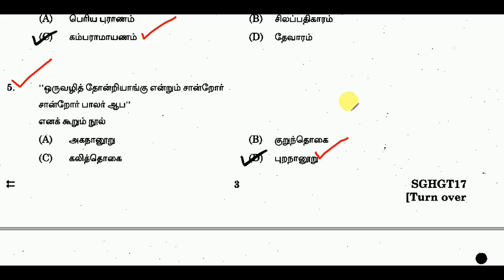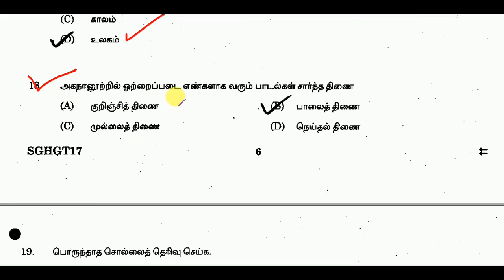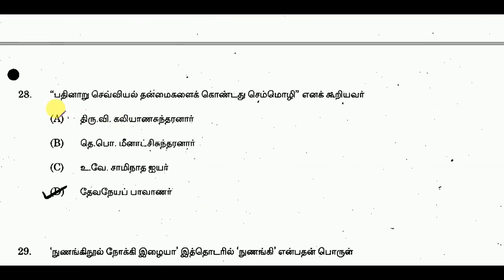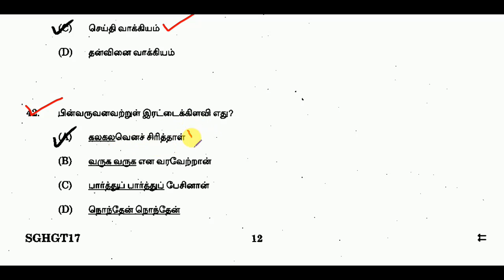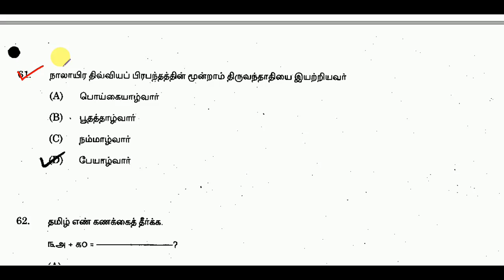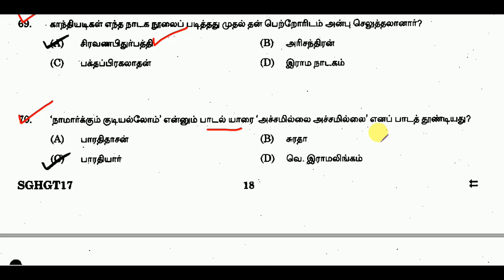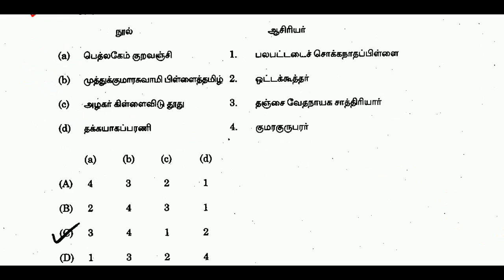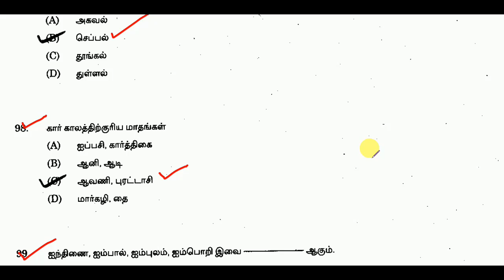TNPSC Previous Exam Papers - General Tamil - Part 16 || World's Best Tamil